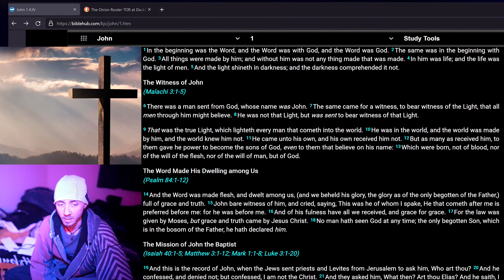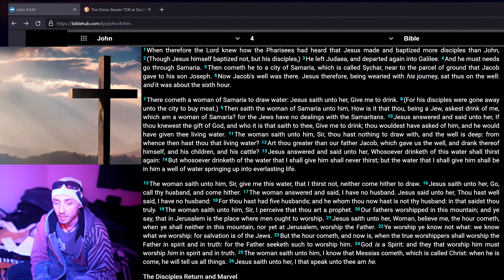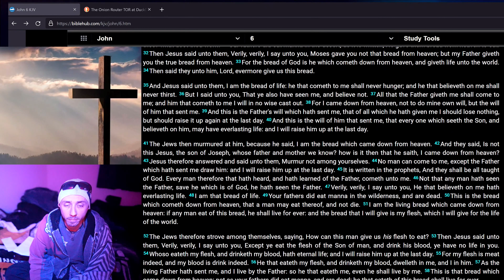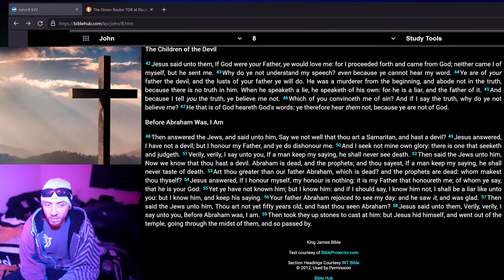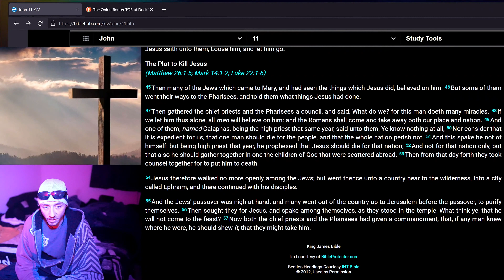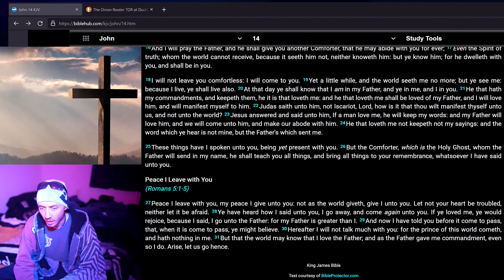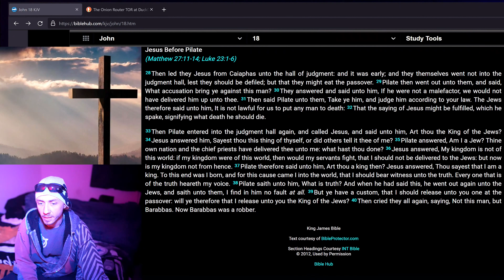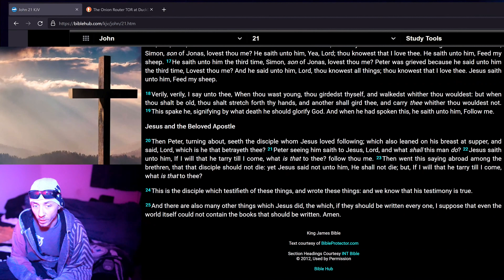John 1 - 21 - Read Along - KJV